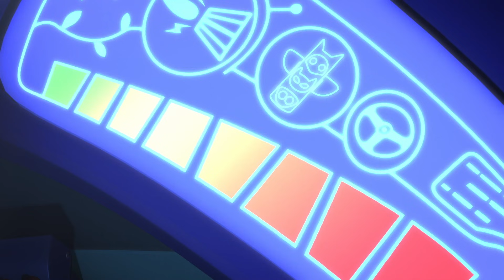PJ Masks Super Pigiamini ⚡ Armadylan: L'aiutante Di Nessuno ⚡ Nuovi Episodi | Cartoni Animati